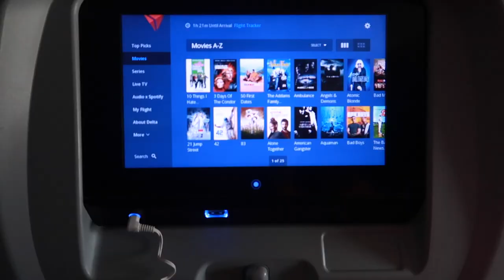VLOGMAS- AT HOME MAINTENANCE (HAIR & LASHES) + 24 HOURS IN PHILLY | Shannon Pryor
Hey y'all welcome back to another vlog! I know its short lol I hope you still enjoy it XO

 ** PRODUCTS MENTIONED**

Lash clusters

FAQ
Race: Black/African American
Height: 5’9
Camera: SONY ZV-1